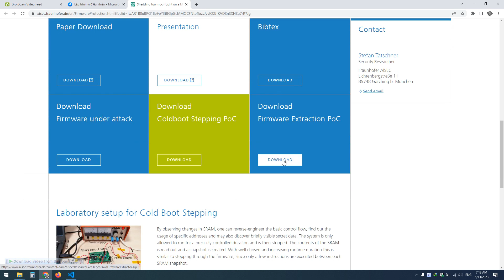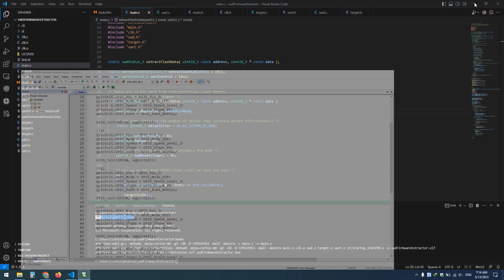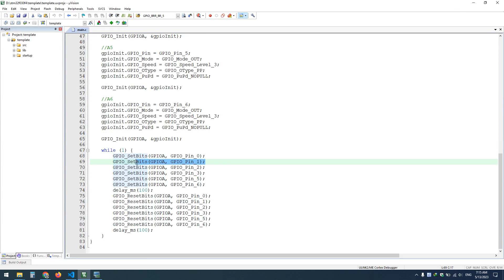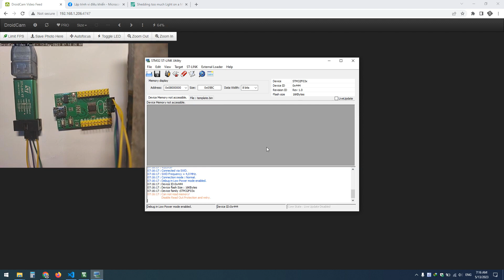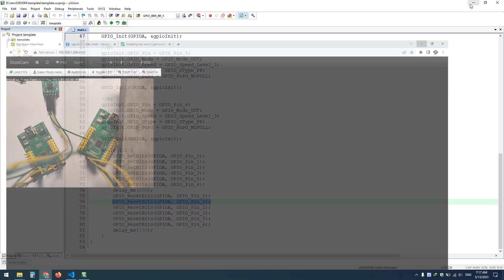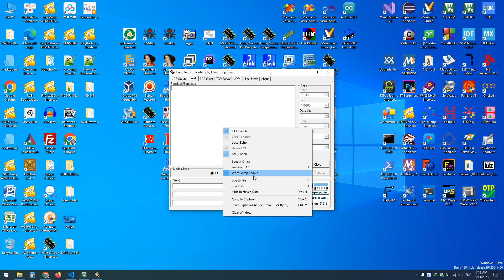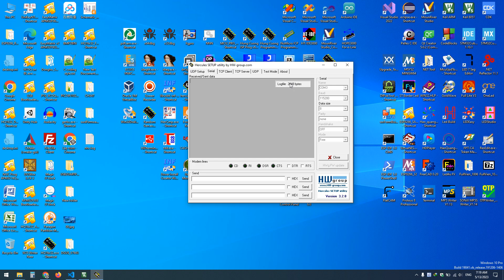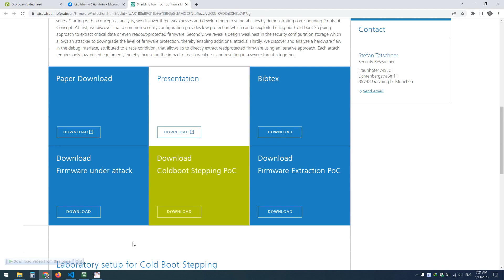Thử nghiệm đọc chương trình từ STM32 đã khóa